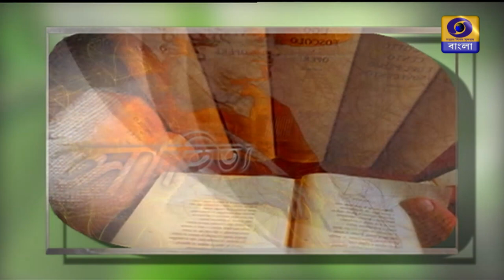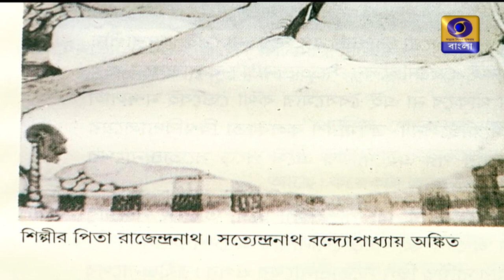Eto Aalo Jaliyechho Part 1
Eto Aalo Jaliyechho Part 1, Sahitya Sanskriti, DD Bangla